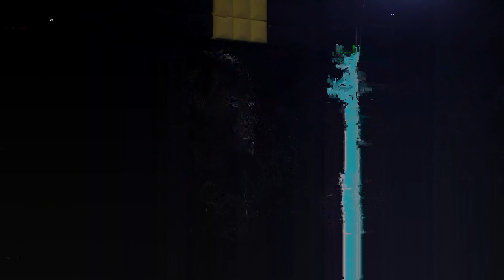Film Industry Exodus Why Production Crews Ar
In this conversation, the hosts discuss the evolving landscape of streaming platforms, focusing on the competition between YouTube and traditional services like Netflix. They explore the rise of live sports streaming, Netflix's strategic moves in acquiring sports broadcasting rights, and the unique position of YouTube as both a competitor and a marketing tool for traditional networks. The discussion also touches on the impact of advertising on streaming services and the future of content consumption.